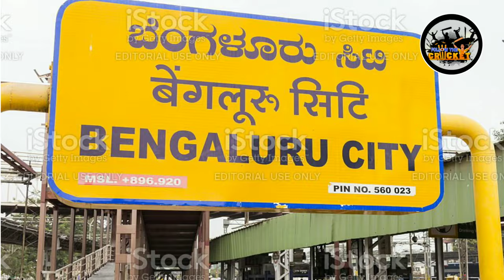Just Cricket Academy in Banglore || Full Academy Tour || Cricket Summer camp 2023 Full details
Just Cricket Academy in banglore
Admission open

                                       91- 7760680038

Summer camp 2023  Book Now 📞👇
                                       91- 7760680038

Just Cricket Academy address
Just Cricket Academy coach name

Hello 🙏 Dosto -:
हमने आपको इस वीडियो में Just cricket Academy ka academy Tour दिया है और Just cricket Academy का summer camp के बारे में बताया है तो आप लोग इस वीडियो को जरूर देखें धन्यवाद 🙏

🚩🙏|| जय श्री राम जय। || संकट मोचन महाबली हनुमान ||🙏🚩